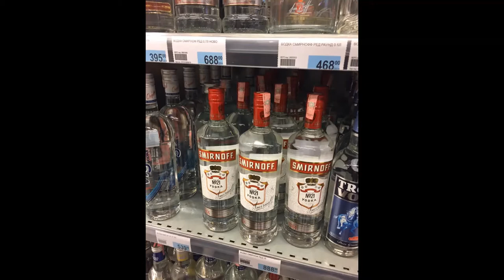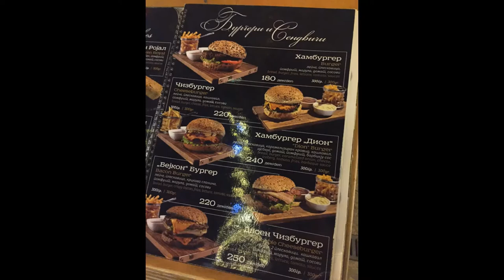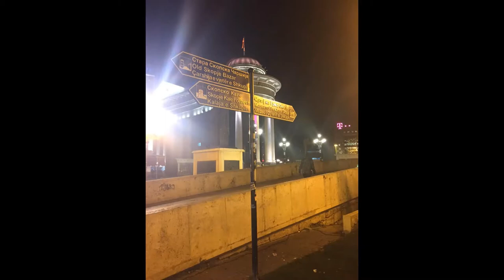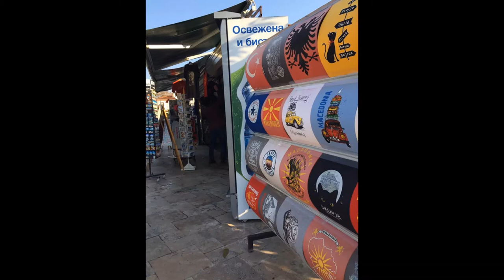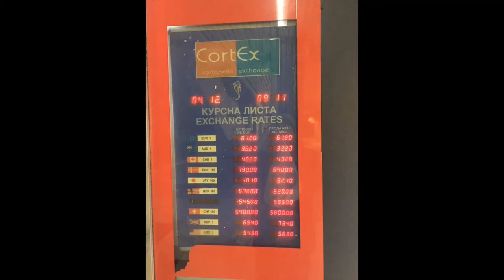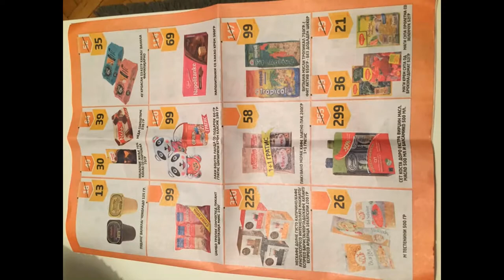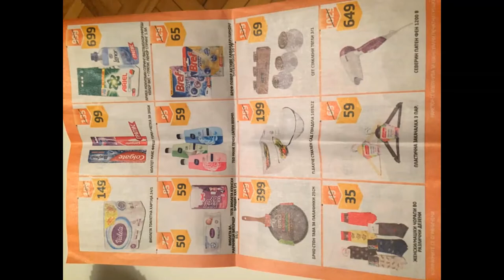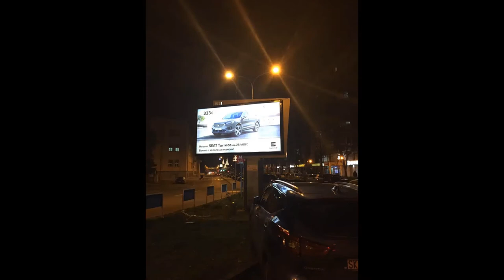ÜSKÜP 2019 ARALIK 2019 KIŞ GEZİ TRAVEL TRIP DECEMBER ENJOY SKOPE EUROPE BUS CAR KORONA ÖNCESİ CORONA